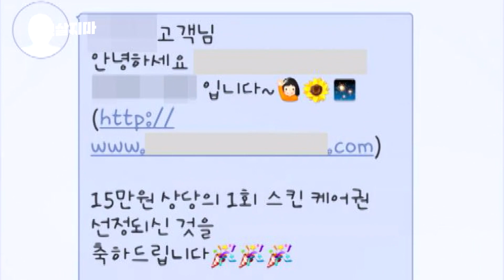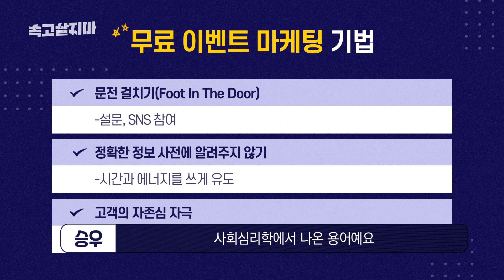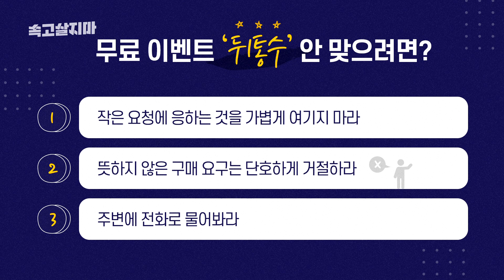무료 이벤트라면서 왜 돈을 내라고 할까? (feat. 피부마사지, 사진촬영) [속고살지마]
무료 피부관리 이벤트라고 해서 갔다가 졸지에 2백만 원을 결제했습니다. 무료 가족사진 촬영 이벤트라고 해서 갔다가 생각지도 못하게 125만 원을 냈습니다. '내가 대체 뭘 한 거지?' 후회가 밀려들었지만, 이미 늦은 뒤였습니다. 사기인 듯 사기 아닌 사기 같은 무료 이벤트입니다. 그들이 당한 문전걸치기, 자존심 자극, 낮은 공 던지기 등의 수법을 자세히 공개합니다.

01:15 무료 피부 마사지 피해 제보
03:50 무료 가족사진 촬영 피해 제보
07:37 왜 당하나?(그들의 수법)
09:25 당하지 않는 비법들